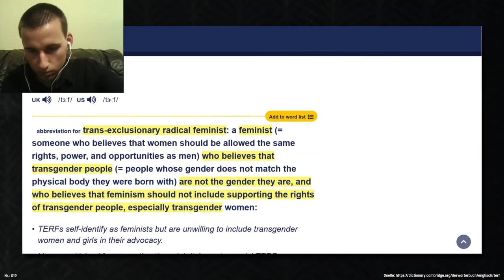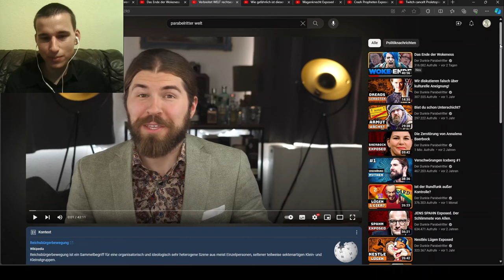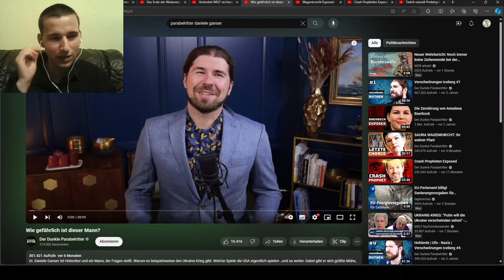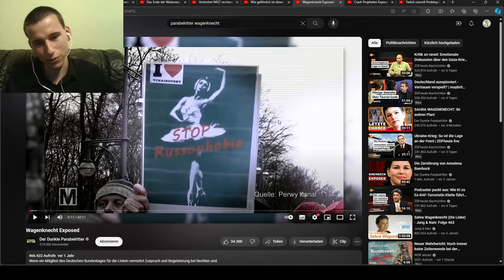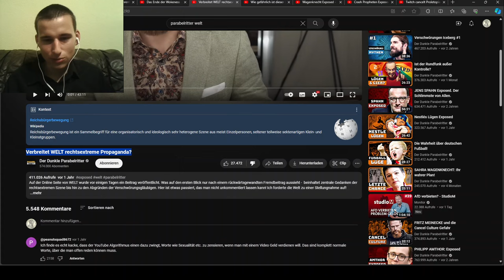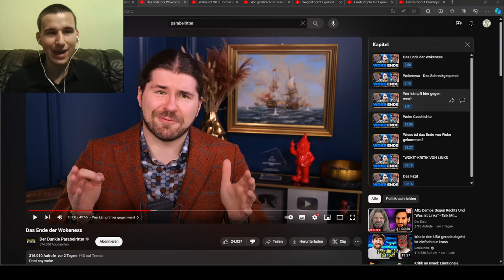Das Feigenblatt des ÖRR! Der Parabelritter ist angeblich gegen Spaltung...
Der Dunkle Parabelritter über das Ende des Wokismus